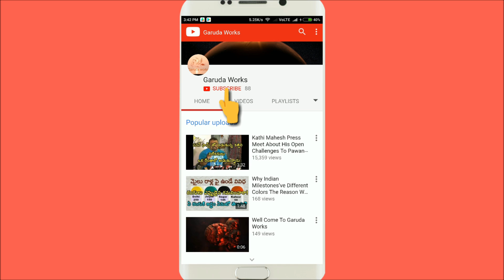durga visarjan 2019 | khairatabad durga mata visarjan